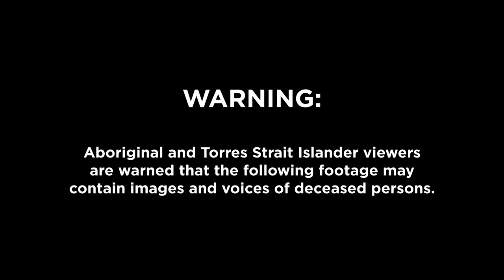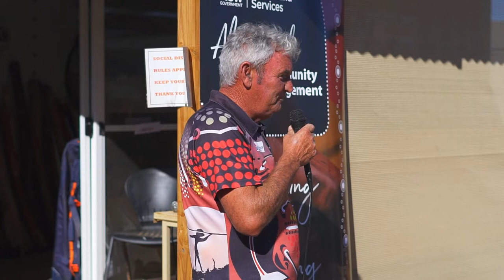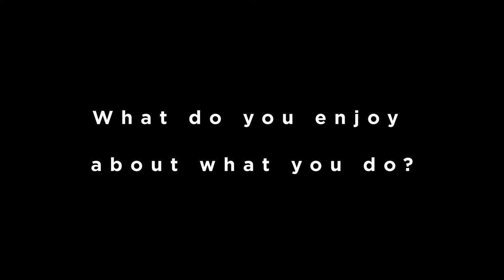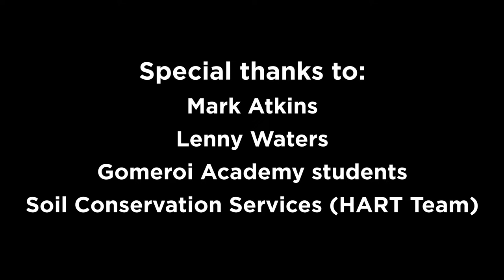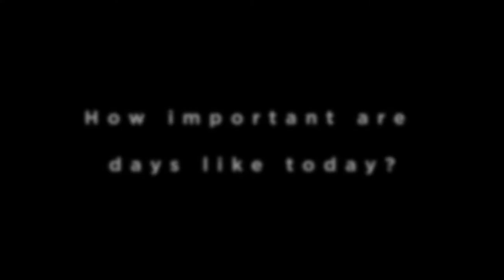North West Local Land Services staff celebrate Reconciliation Week 2021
North West Local Land Services staff celebrated Reconciliation Week 2021 by hosting two workshops with local Aboriginal people and organisations.
The Tamworth workshop was conducted by Mark Atkins, Mark shared his history and knowledge about the art of making and playing the didgeridoo.
A bush tucker and weaving workshop was conducted by Kerri Saunders and Mona Fernando-Munro at PIUS X Aboriginal Corporation.

Both workshops created the opportunity for non indigenous and indigenous people to come together to learn and share each other's journey/stories.

North West Local Land Services would like to thank Gomeroi Dance Academy, Lenny Waters, Mark Atkins, Kerri Saunders, Mona Fernando-Munro, PIUS X Aboriginal Corporation and Soil Conservation (HART team) for their contribution and knowledge sharing.